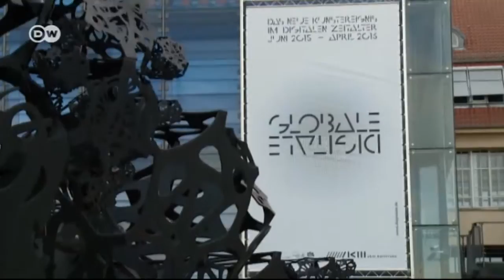Tricentenario de Karlsruhe | Euromaxx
Para ser una ciudad relativamente joven y sin el encanto medieval de otros sitios, Karlsruhe es sorprendentemente atractiva. Ahora celebra sus 300 años de historia.